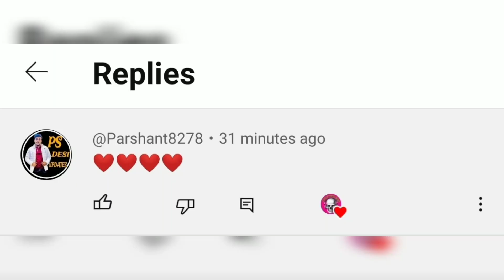(Lemme Know) KD Desirock | Bunty King Haryana | Devender Ahlawat | Billa Sonipat Ala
bunty king Haryana
KD Desirock
devender Ahlawat
billa Sonipat ala
Vikram Malik
surender Romio